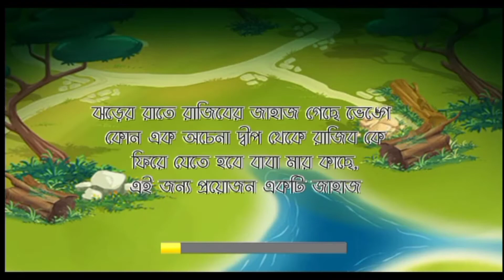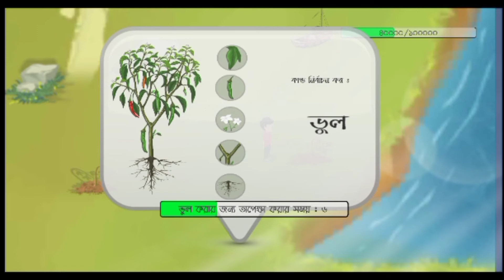BANGLADESHE OFFLINE GAMES BIGGANER RAJJO EDUCATIVE GAME PLAY FOR ANDROID ANDROID GAMING BD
My Passion Are Video Games, In This Channel
You Can See Mobile Games And Much GamePlay.
Everyday New Videos. i,am Trying To My Best To Bring
You Best Games. If You Like My Videos, So Support Me